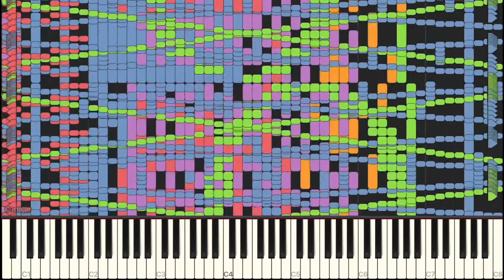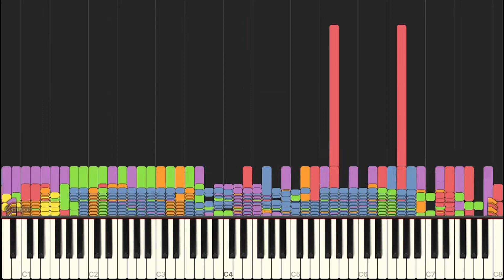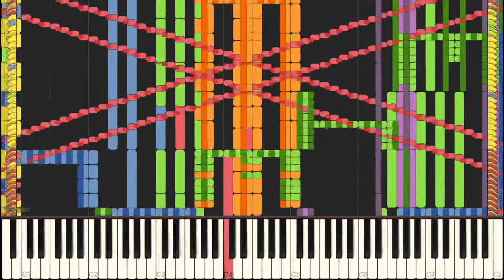[Black Midi] 40 - Time Reversal, 8 Million notes, Aiyui. Synthesia legit run.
Midi indo.
File name: 40 - Time Reversa NA.mid
File size; 61.42MB
Notes; 8,044,,008.
Blacker; Aiyui.

Software info.